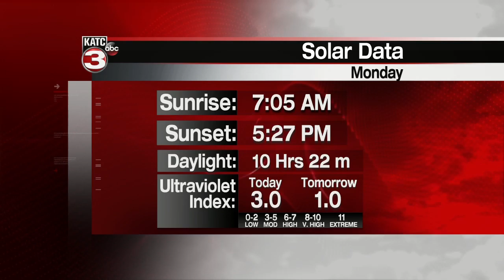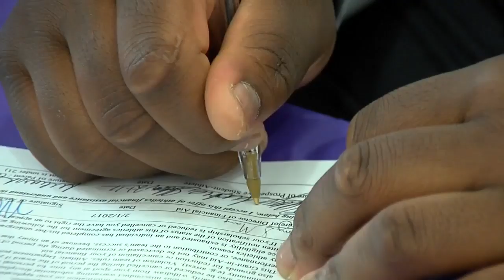Sunday night National Championship show